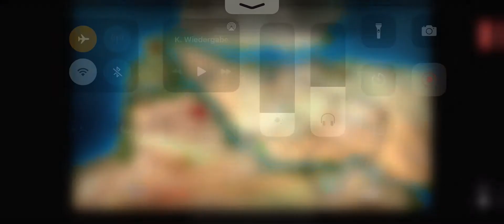Luxor Amun Rising HD Part 5 .... Mode: Expert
New Colour Sphere: Orange